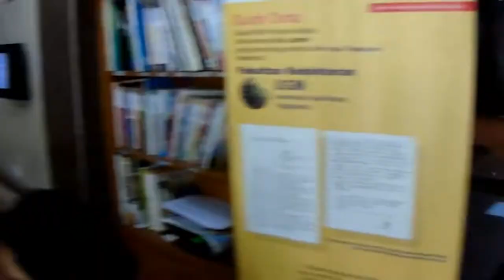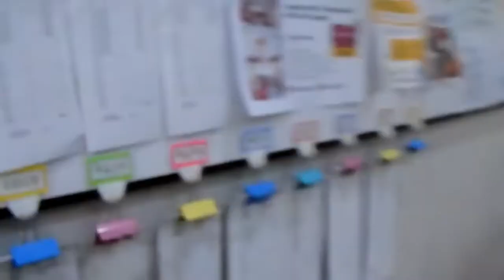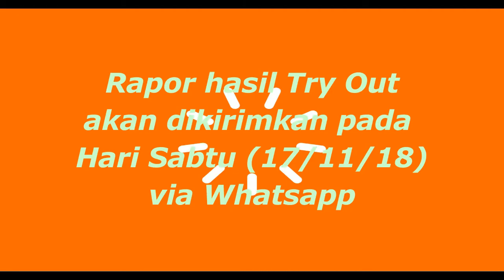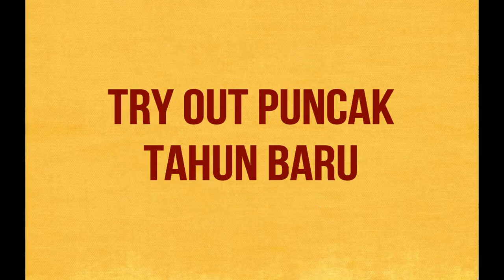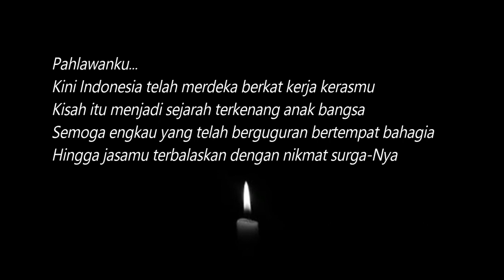TO Pahlawan Bimbingan Belajar KSM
Warnai hari pahlawan dengan pendidikan, karena anak anak adalah calon pahlawan masa depan.